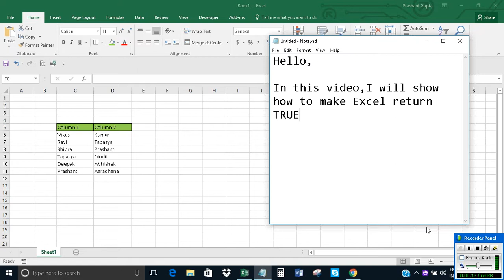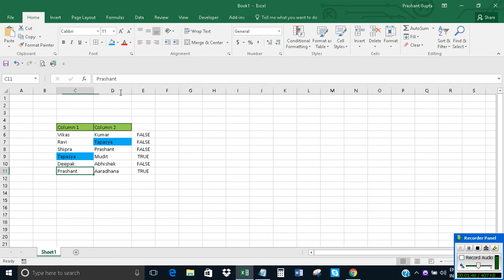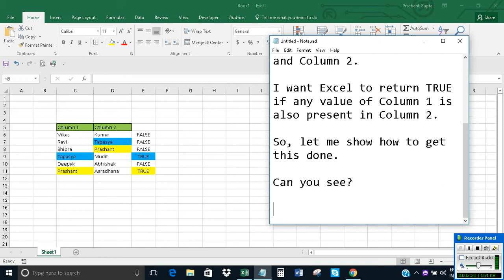Excel to return TRUE if value is present within a column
The video offers a short tutorial on how to make Excel return TRUE if value is present within a column.